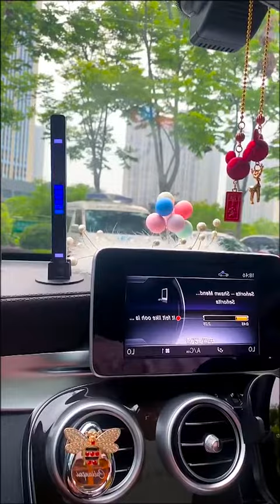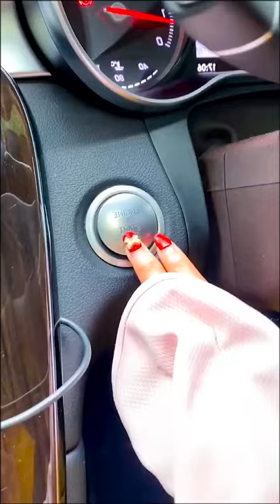so amazing 😎 advance technolgy video👍🔔